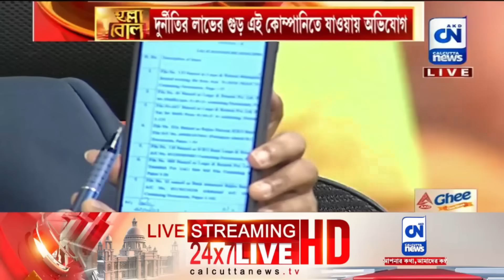কে রুজিরা নারুলা | ক্যালকাটা নিউজ ডিজিটাল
কে রুজিরা নারুলা